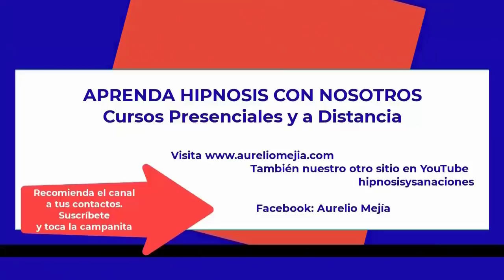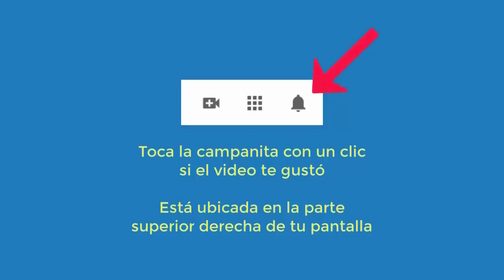4963 Aurelio Mejia. Fibromialgia, diabetes, como mucho dulce, quiero sentirme feliz, insomnio, miedo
Hipnosis introspectiva por Aurelio Mejía a distancia, en línea por internet. Fibromialgia, diabetes, como mucho dulce, quiero sentirme feliz, insomnio, miedo oscuridad, quiero cantar y bailar. Austin, Texas, 25 de octubre 2021.

Curso en línea, por Internet, y cursos presenciales en Ciudad de México y Los Angeles, contactar a Erika Ortíz .